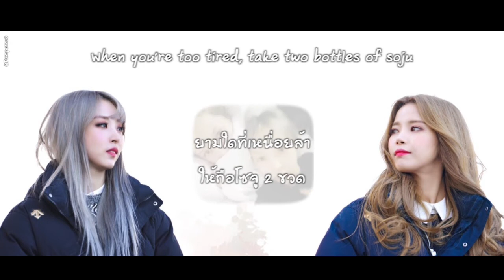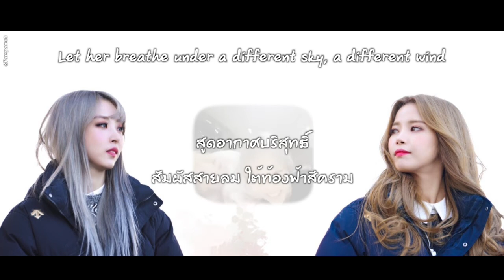[ ENG/TH SUB ] Moonbyul - 너 사용법 (The Manual Cover)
คู่มือความรักของบยอลอี 😊

Eng Tran: SKwhisper
Thai Tran: @Pampamo0
Timer: @Pampamo0
Video Editor: @Pampamo0
Encoder: @Pampamo0
Uploder: @Pampamo0